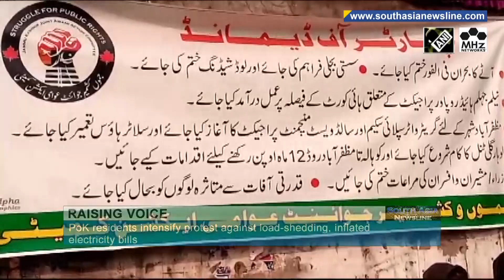PoK residents intensify protest against load-shedding, inflated electricity bills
Residents of PoK, especially traders have intensified their protests against the issue of load-shedding in the region. They have decided to boycott paying bills until their grievances are addressed.